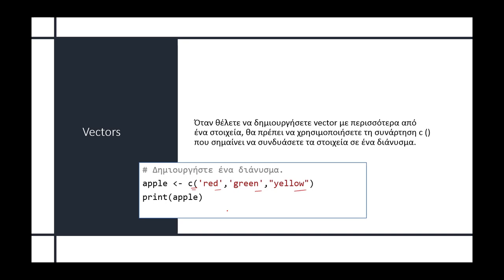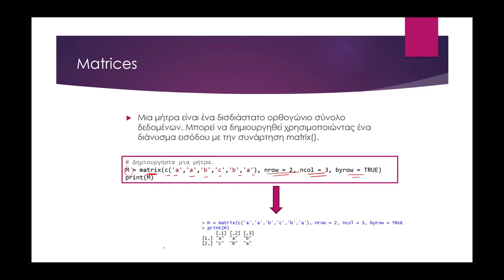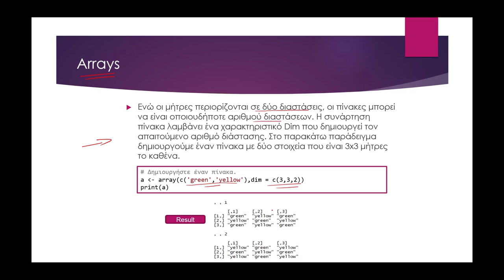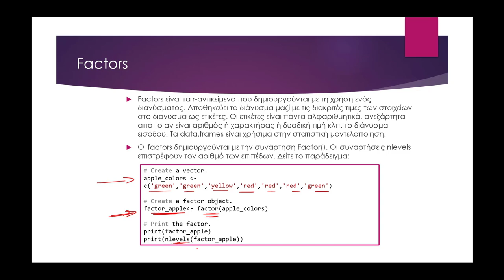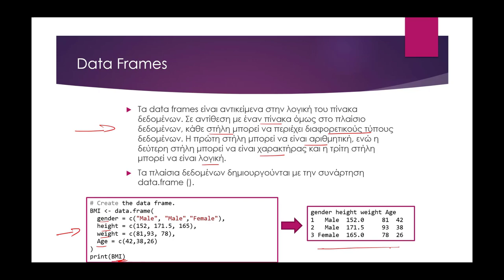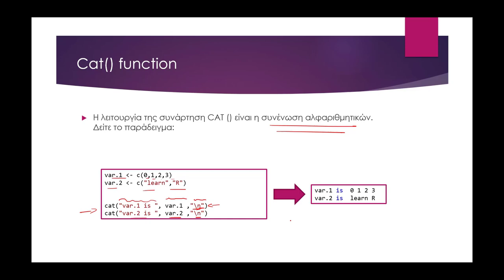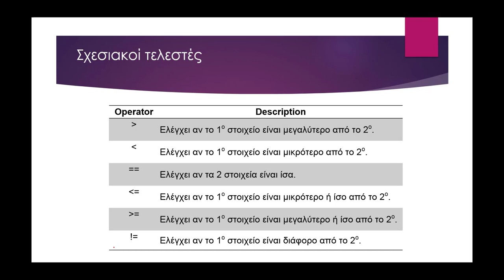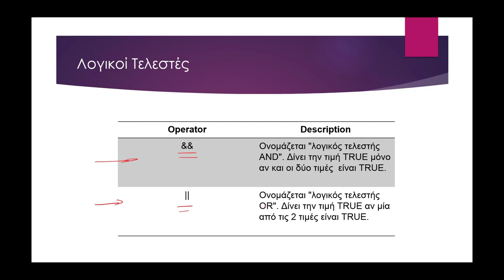4. Γλώσσα Προγραμματισμού R | Συναρτήσεις και τελεστές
4. Γλώσσα Προγραμματισμού R | Συναρτήσεις και τελεστές

Εργαστηριακό Μάθημα Θεωρίας Γραφημάτων και Εφαρμογές